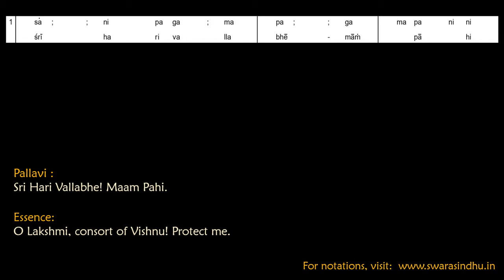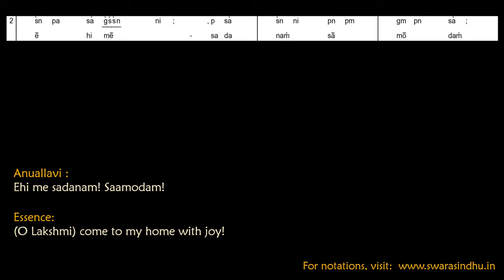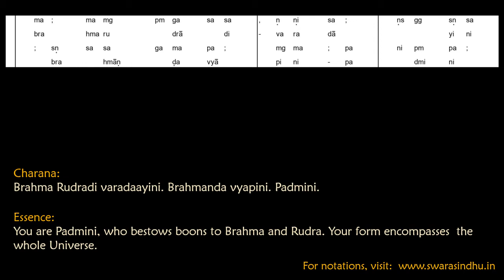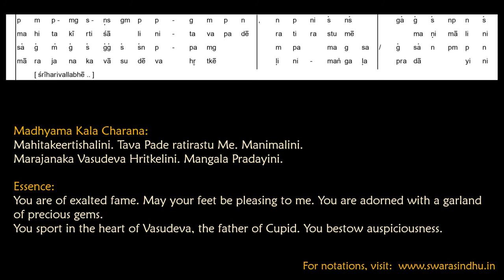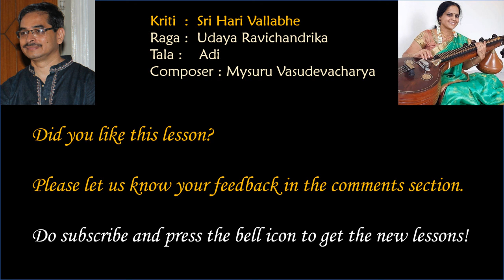Lesson: Sri Hari Vallabhe - Udaya Ravichandrika (Shuddha Dhanyasi)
Lesson and Notation: Vidushi Smt. Nagarathna Sadasiva
Veena: Vidushi Smt. Jyothi M.C.
Voice: Srikar B